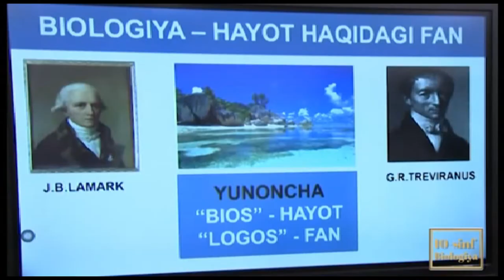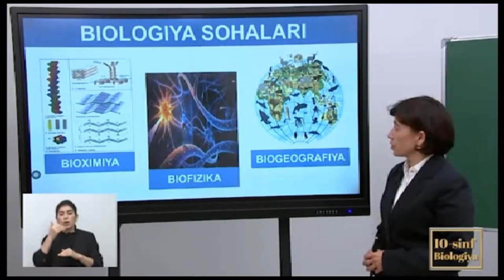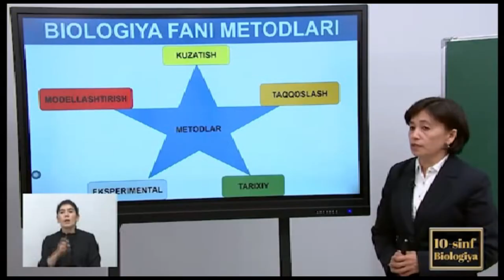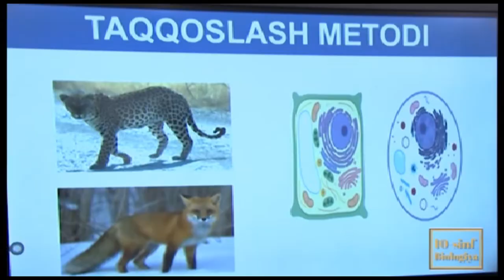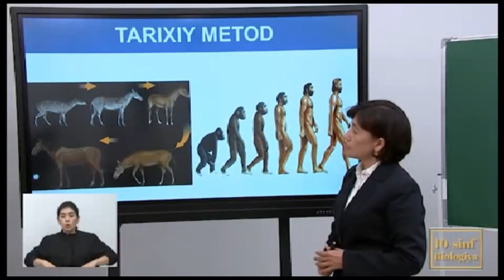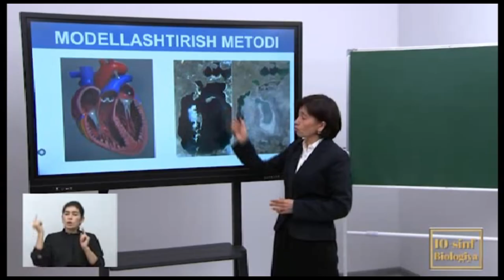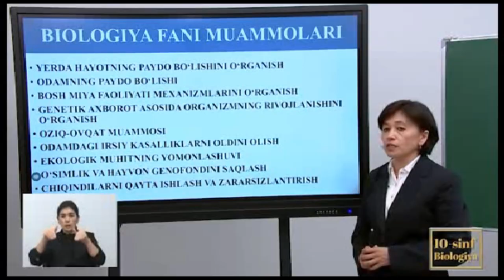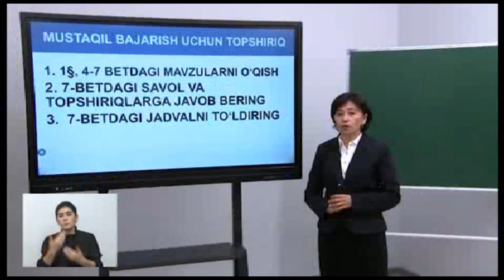BIOLOGIYA 10 SINF DARS 1 - QISM